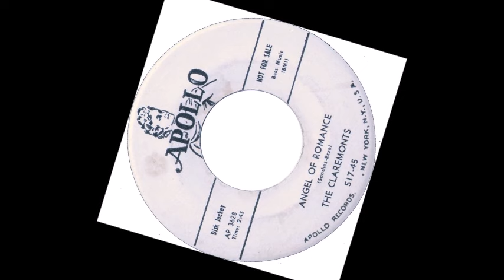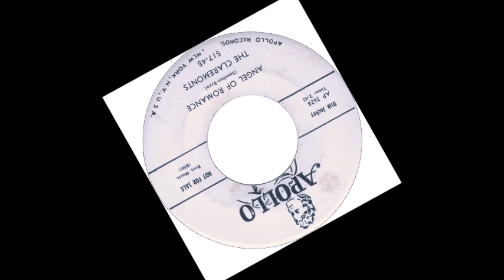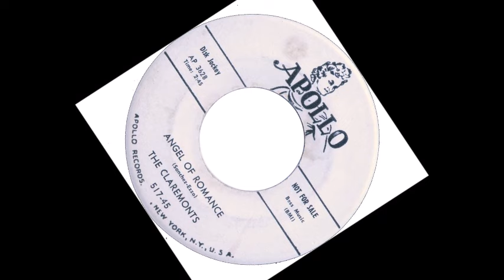DOO WOP The Claremonts - Angel Of Romance (1957)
Released on Apollo 517 /
Released on CD "VA - The Best Of Apollo Records - 6 CD Set" /